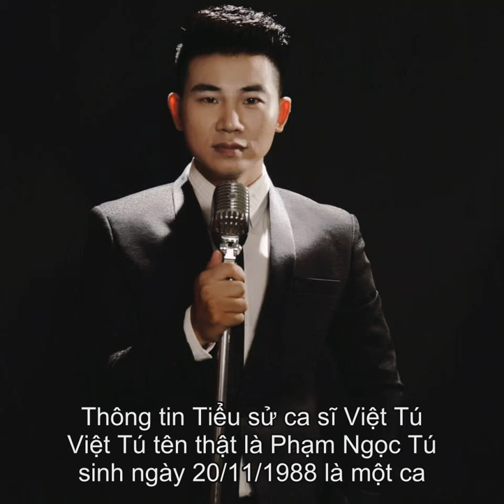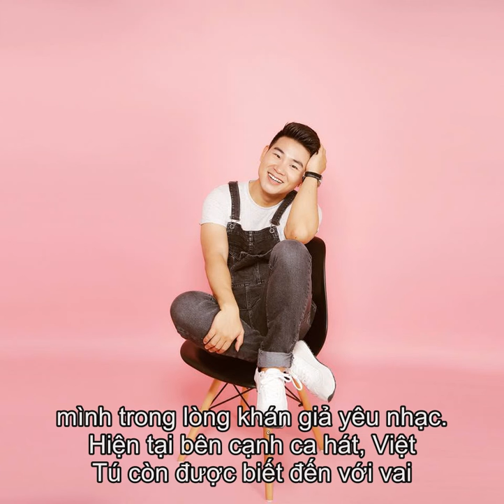Tieu su Ca si Viet Tu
Thong tin Tieu su ca si Viet Tu  Viet Tu ten that la Pham Ngoc Tu sinh ngay 20/11/1988 la mot ca si hat nhac tre. Viet Tu sinh ra va lon len tai Nam Dinh, gia dinh Tu khong co ai theo nganh nghe thuat. Anh bat dau buoc chan vao con duong ca hat chuyen nghiep tu nam 2007, truoc do khi con la sinh vien thi khan gia thu do thuong biet den anh voi vai tro la mot MC, da tung lot vao top phia bac SMDH nam 2004.  Viet Tu tot nghiep cu nhan am nhac chuyen nganh thanh nhac truong DAI HOC VAN HOA HA NOI...   Bat dau buoc chan vao con duong ca hat chuyen nghiep tu nam 2007,truoc do khi con la sinh vien thi khan gia thu do thuong biet den anh voi vai tro la mot MC,da tung lot vao top phia bac SMDH nam 2004,khan gia thu do chi moi biet den anh nhieu hon trong khoang thoi gian 2 nam tro lai day.danh duoc nhieu tinh cam yeu men cua khan gia VIET TU da cho ra mat album dau tay  va neu..bay gio...voi the manh o dong nhac POP , VIET TU dang dan khang dinh giong hat va vi tri cua minh trong long khan gia yeu nhac.  Hien tai ben canh ca hat, Viet Tu con duoc biet den voi vai tro MC cac kenh truyen hinh cua VTV, VTC, VTVcab..., va dao dien su kien. Cac Album cua anh:  Album Trong Vong Tay Anh - Viet Tu   Album Mai Tranh - Viet Tu   Album Nu Cuoi Xuan - Viet Tu   Album Khong Con La Mua Dong (Single) - Viet Tu   Album Giac Mo Yeu - Viet Tu   Album Va Neu Bay Gio - Viet Tu  FB:viettusinger